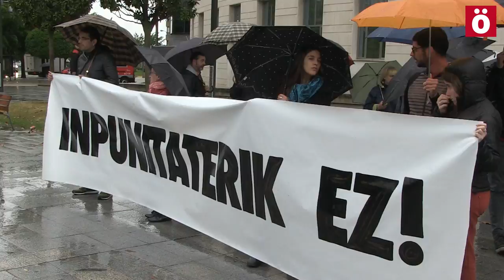Eneko Compains: "Ha habido un verdadero pacto de estado para que la tortura fuese posible"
Eneko Compains ha comparecido hoy en los juzgados de Iruñea siete años después de su denuncia de torturas y ha declarado que la tortura no era obra de cuatro incontrolados sino que denuncia la existencia de un aparato estatal que utilizaba la tortura para sus fines.